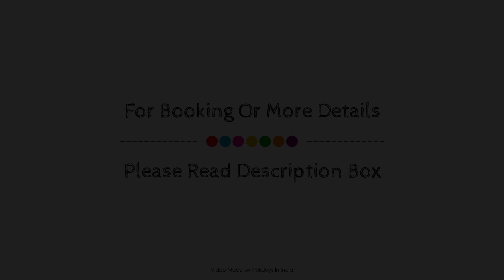OYO 63154 Red Velvet Classic, Kolkata, India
Searching For
1. OYO 63154 Red Velvet Classic - Kolkata
2. OYO 63154 Red Velvet Classic - Kolkata Virtual Tour
3. OYO 63154 Red Velvet Classic - Kolkata Rooms
4. OYO 63154 Red Velvet Classic - Kolkata Amenities
5. OYO 63154 Red Velvet Classic - Kolkata Videos
6. OYO 63154 Red Velvet Classic - Kolkata Offers
7. OYO 63154 Red Velvet Classic - Kolkata Deals
Audio Credit:
Track Title: Blank Slate
Artist: VYEN